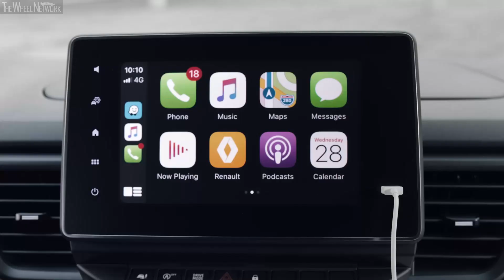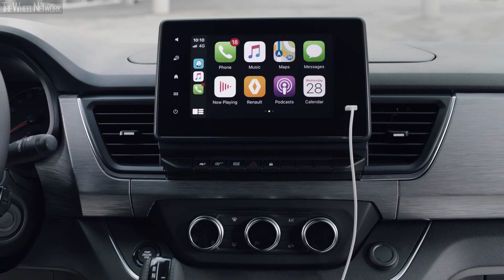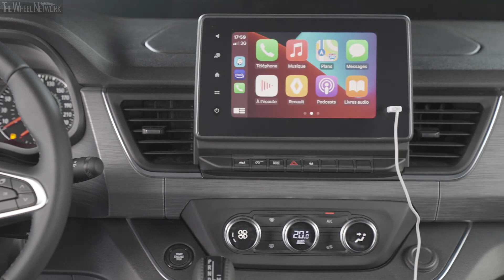2021 Renault SpaceClass | Comet Grey | Exterior, Interior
Renault SpaceClass Specifications:
▪ Length/width/height/wheelbase L1H1 – 5,080/1,956/1,973/3,098 mm
▪ Length/width/height/wheelbase L2H1 – 5,480/1,956/1,974/3,498 mm
▪ Ground clearance L1H1 (L2H1) – 207 (190) mm

Blue dCi 150
▪ Transmission – 6-speed manual/6-speed dual-clutch (EDC), FWD
▪ Fuel consumption (EDC) – 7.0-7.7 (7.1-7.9) l/100km combined

▪ Exterior colour – Comet Grey